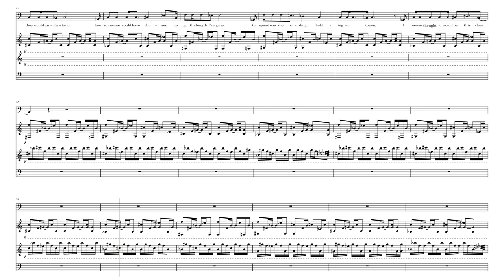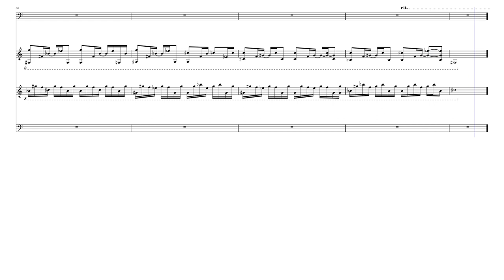[MuseScore] Cayman Islands – Kings of Convenience (arranged by Spookuur)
Please wear headphones for a full experience.